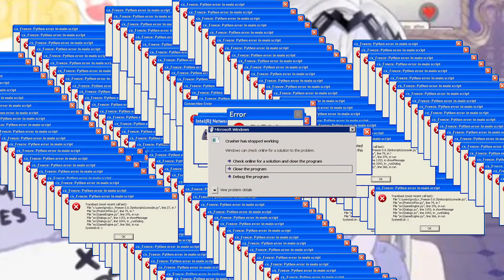A Member of the Master Race [Victoria Brightshield| Nijisanji]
Be sure to check out Vivi!
Big thanks to my Partner Inwa Noire for help In everything from gathering clips to the thumbnail! I couldn't do this without him!